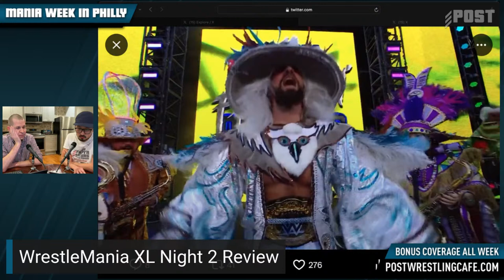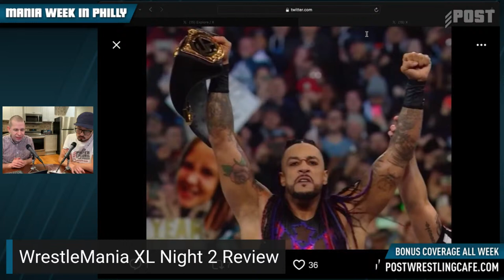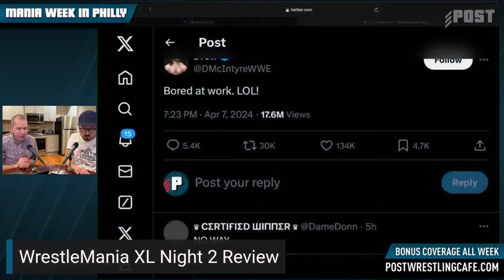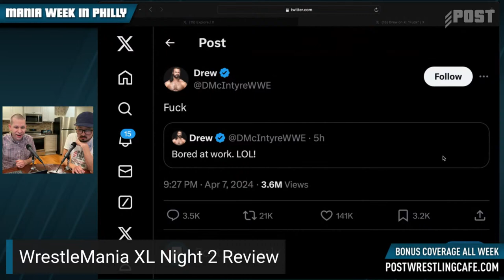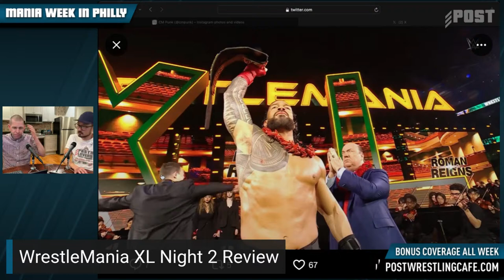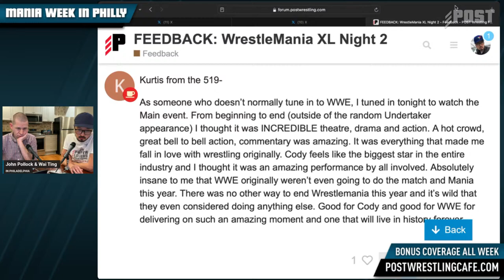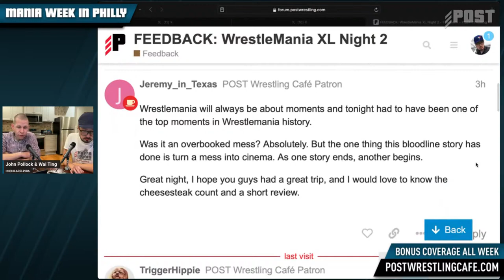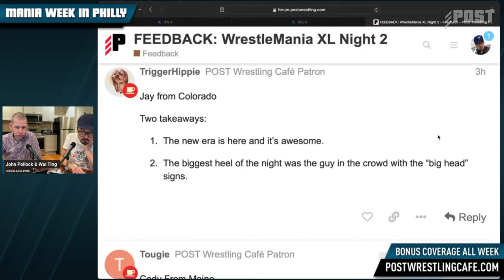WrestleMania XL Night 2 Review & Reactions: Cody Rhodes vs. Roman Reigns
John Pollock and Wai Ting review WrestleMania XL Night 2 from Philadelphia, PA featuring Cody Rhodes vs. Roman Reigns. @Wrestlenomics Brandon Thurston checks in after attending the WrestleMania XL post-show press conference.

Ad-free version available for members at POSTwrestlingCafe.com

00:00:00 Start
00:00:28 Intro
00:07:43 'WWE's New Era' w/ Brandon Thurston
00:20:29 Stephanie McMahon
00:24:36 Seth Rollins vs. Drew McIntyre
00:34:48 Philadelphia Street Fight
00:39:19 LA Knight vs AJ Styles
00:43:04 WWE's return to Saudi Arabia
00:45:37 Logan Paul vs. Kevin Owens vs. Randy Orton
00:54:26 Bayley vs. IYO SKY
00:59:43 Attendance
01:02:09 Roman Reigns vs. Cody Rhodes
01:21:29 Overall Thoughts
01:23:29 SuperChats & Feedback

Photo Courtesy: WWE

X/Facebook/Instagram/YouTube: @POSTwrestling

We use StreamYard for our live streams and recording.